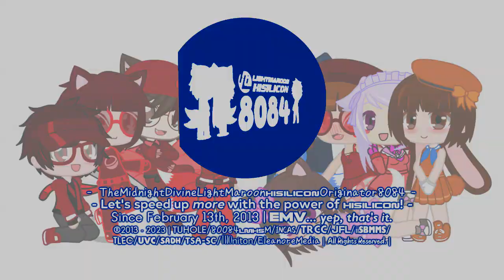The New 3 Logos in The Description | April 17th, 2023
The 3 logos are:
1. Futura 1.1 (Futura 1.10, an idea logo by @Buchepsicatasilor3261 & @Metallougedroid3113)
2. MTA-NYC-Styled 1.5 (an idea logo by @Buchepsicatasilor3261 & @Objectireshingtem3547)
Return of Overlap Block 1.1.